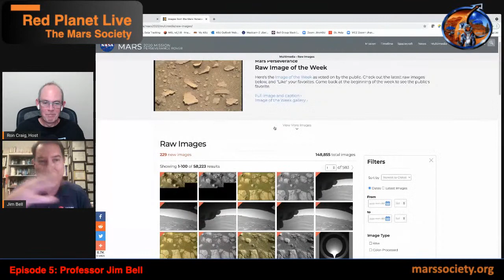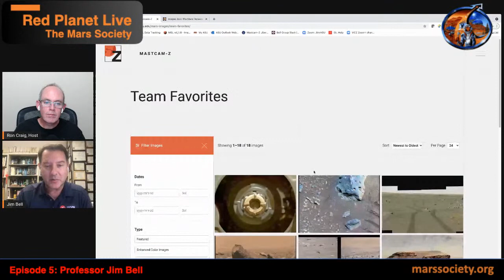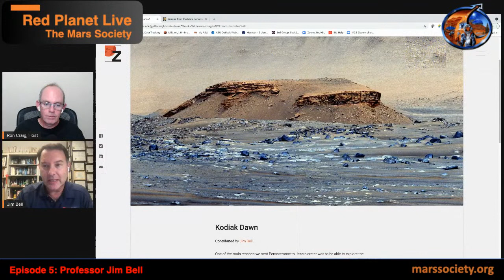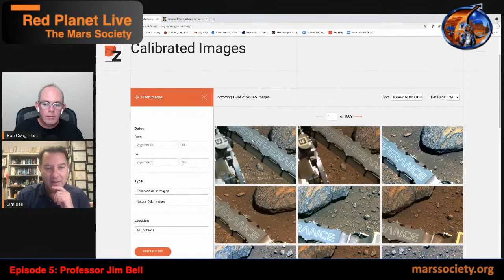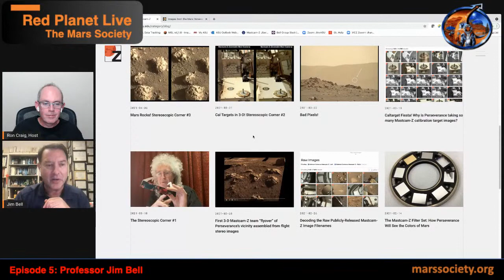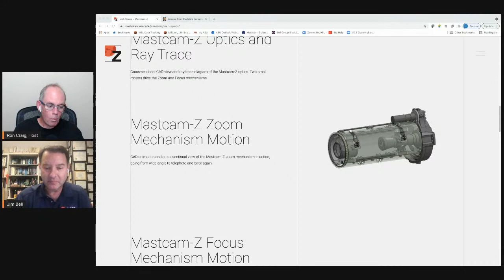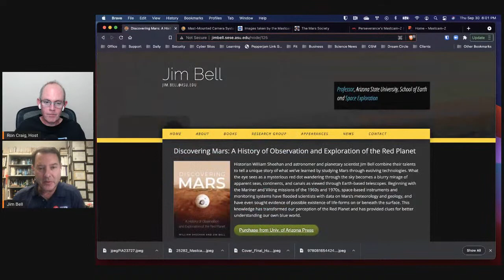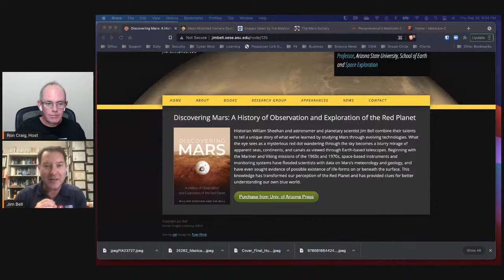Red Planet Live - Professor Jim Bell - Ep. 5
Please join us Thursday, September 30th at 6pm Pacific / 9pm Eastern for an amazing episode of Red Planet Live!!!

In this episode, RPL host Ron Craig will be speaking with:

Jim Bell, Professor of Astronomy and Planetary Science in the School of Earth and Space Exploration at Arizona State University, and Past President and member of the Board of The Planetary Society.

Professor Bell will be speaking about a number of incredible Mars related topics that he is involved in... past, present and future.

Spoiler alert... ASU leads the Mastcam-Z camera operations currently being used on the Mars Perseverance Rover that is conducting scientific research right now on the surface of Mars!

We are so excited to welcome Professor Bell to the show! If you have any questions you'd like to ask professor Bell please add them in the comments below.

And who knows... a lucky listener may even get the opportunity to come on the show live with Jim and ask your question directly!